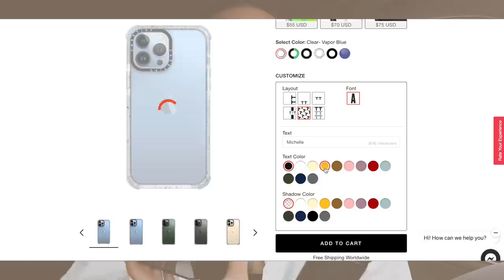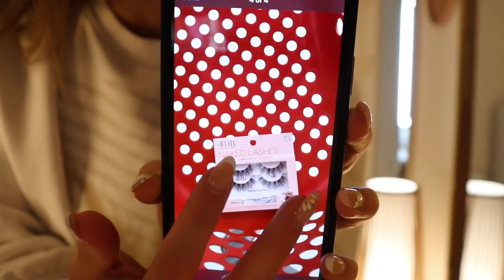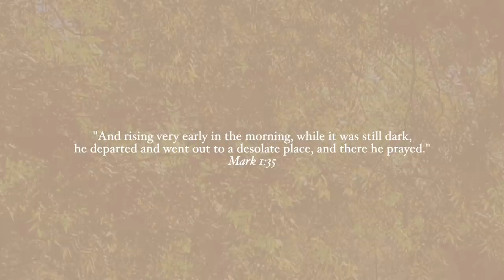WEEK IN MY LIFE | summer clothing haul, big life change coming, running errands, working out!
// week in my life vlog! in this vlog, I share a summer clothing haul, a big life change coming on the horizon, running errands, and working out. we also cook some new recipes, tidy up, and bake bread. I hope you enjoy this vlog!

Michelle Gauthier
2825 OAK LAWN AVE

00:00 Video Rundown
02:22 Plant Update
03:58 Baking Bread
05:37 Touring Apartments
06:56 Cooking Dinner
08:22 Running Errands
12:16 Summer Clothing Haul
14:05 Chill Evening at Home
15:28 Getting Work Done
17:35 Packing for DC!
18:59 Bussssy Day!
22:33 See You Later!